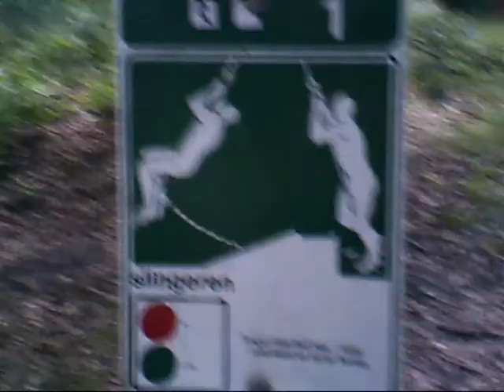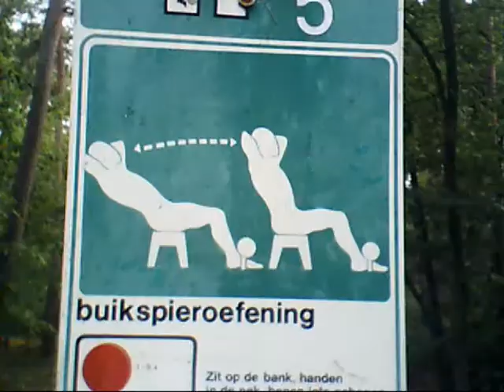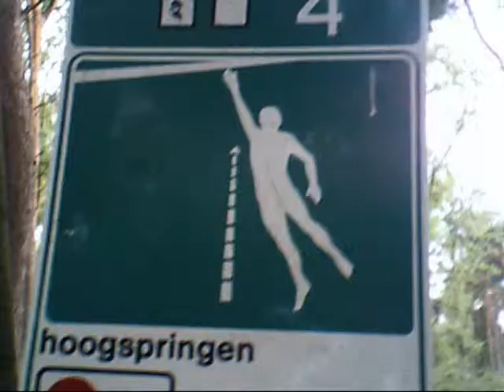Simøn Shøw - In Het Bøs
oldskool...